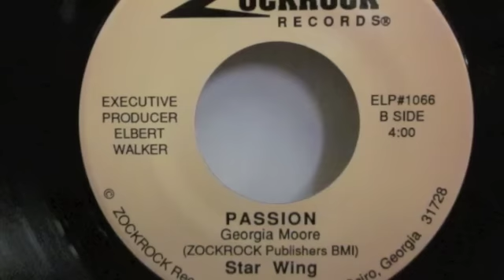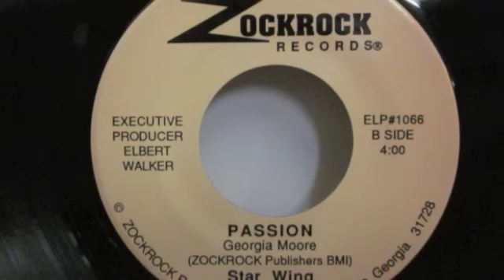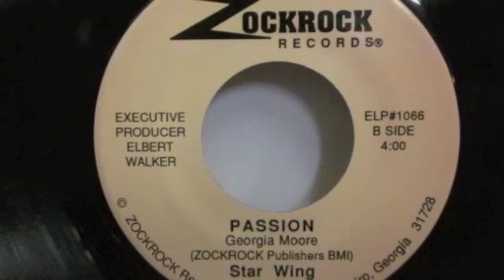STAR WING - passion